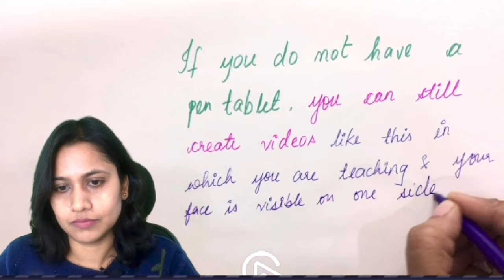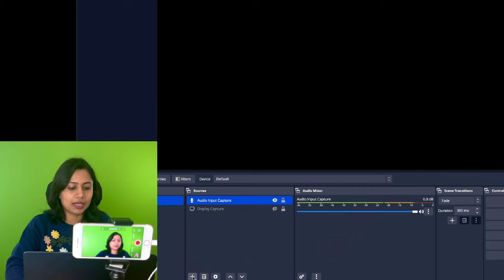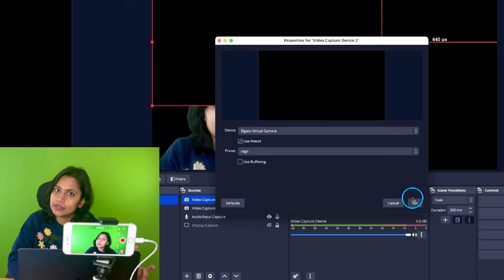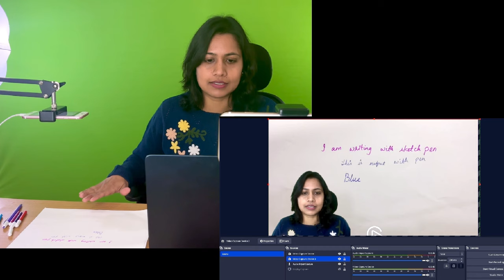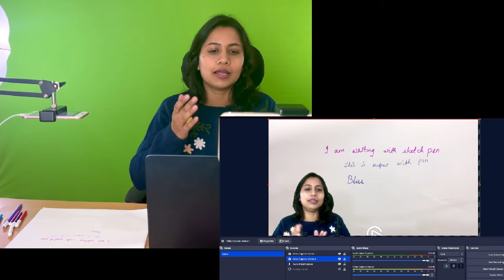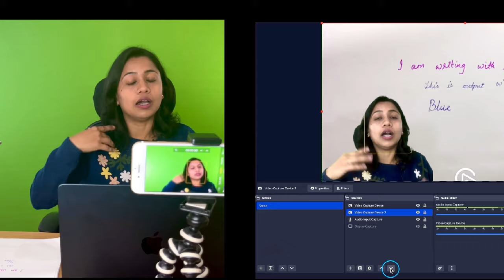How to make Teaching Videos WITHOUT Pen Tablet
How to make Teaching Videos WITHOUT Pen Tablet | Bina pen tablet ke yese padhaye
Professional Teaching Videos कैसे बनते हैं ? A Step-by-Step Guide to make Perfect Educational Videos

Green screen
Overhead Video Stand Phone Holder
Phone Tablet Stand
USB MIC
Collar MIC
Flexible Gorillapod Tripod
Umbrella Diffuser
Godox softbox
Double Light Socket with Light Stand
Studio Background Stand
Prolite Light Stand Kit

Useful resources-

My popular courses on Udemy

Topics included-
pen aur paper se online kaise padhayen, How to make professional educational videos, how to make teaching videos on youtube,
How to make Educational Videos like a Professional, Professional Teaching Videos, Professional Teaching Videos, How to Make Perfect Educational Videos, How to make Teaching Videos WITHOUT Pen Tablet, Bina pen tablet ke yese padhaye